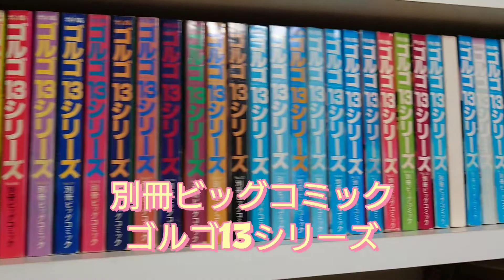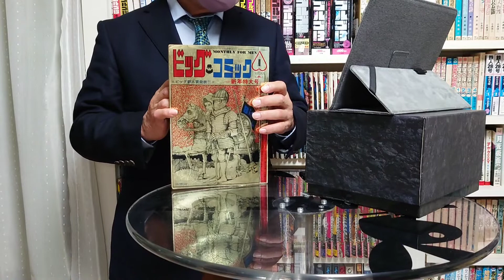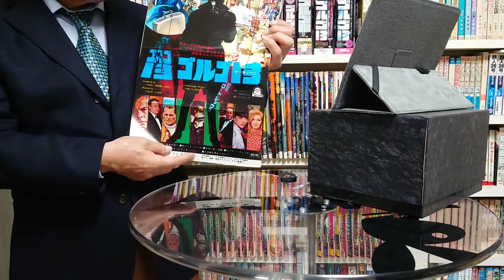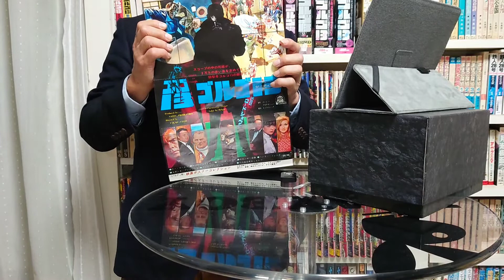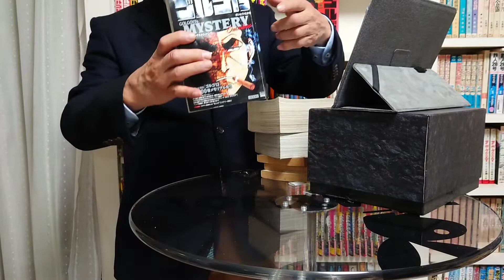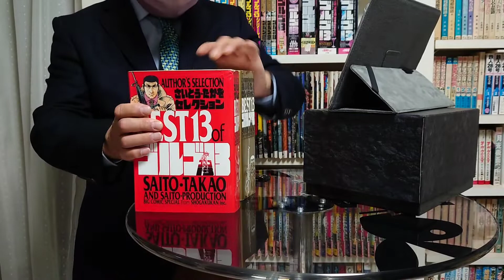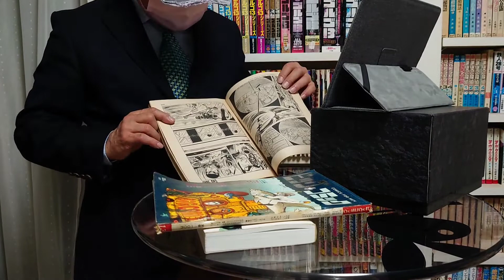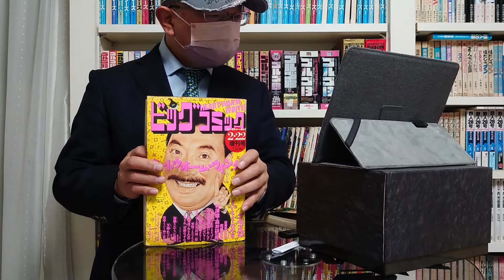幸せオタクの本棚紹介・ゴルゴ13